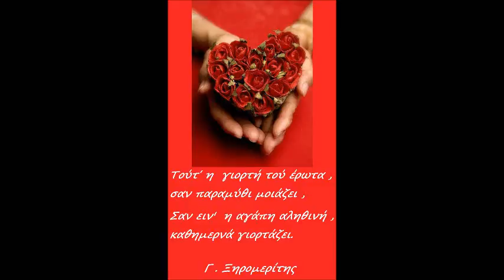30 ΙΟΥΛΙΟΥ ΚΑΛΗΝΥΧΤΑ